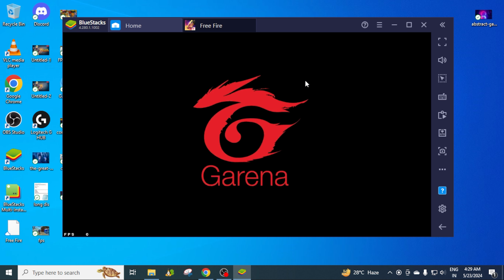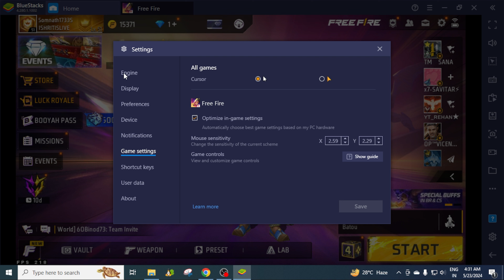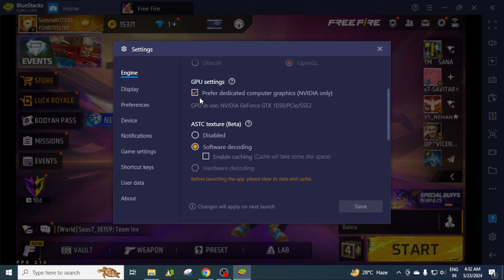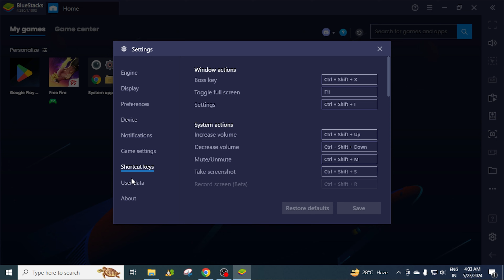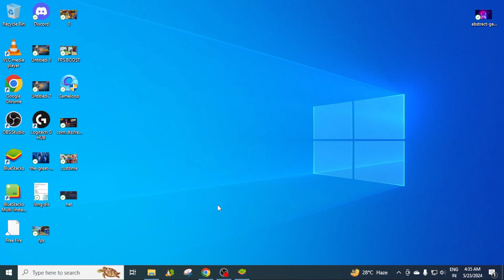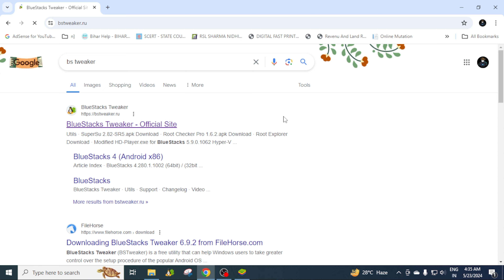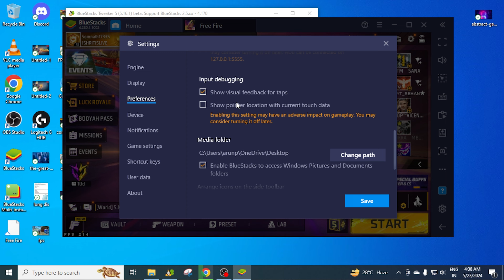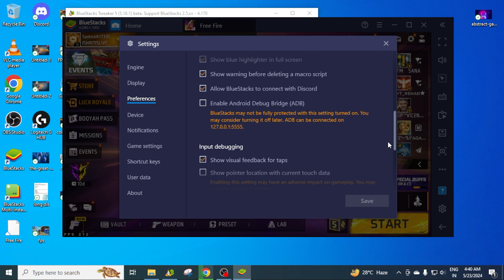How To Fix Low 30 FPS & 45 FPS Problems and get 240 FPS in Free Fire Pc | FPS Dropping BlueStacks 4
How To Fix Low 30 FPS & 45 FPS Problems and get 240 FPS in Free Fire Pc | FPS Dropping BlueStacks 4 | MSI |

Fix Low 30 FPS & 45 FPS Problems and get 240
FPS in Free Fire Pc
FPS Dropping BlueStacks 4 | MSI |

In this video you will know how to get 240 fps in free
fire pc bluestick 5 and msi 5 emulators and how to fix
low fps problem in freee fire pc or fps drop problem
in bluestick 5 and msi 5

your questions

free fire fps problem pc
30 fps problem in free fire pc
30 fps free fire
30 fps smooth pc
240 fps bluestacks 5

fix drop fps bluestacks 5
free fire fps problem
30 fps laptop player
bluestacks 5 30 fps
low fps problem in bluestacks
low fps in bluestacks
how to get more fps in ff pc
how to fix low fps in bluestacks 5
how to get more fps in bluestacks 4
240 fps bluestacks 4
how to fx lag in bluestacks 4 low end pc
how to get high fps in free fire pc
how to get high fps in ff pc

how to get high fps in ff bluestacks
how to enable high fps in free fire pc bluestacks
how to boost fps in ff pc
free fire 240 fps bluestacks
how to get high fps in ff bluestacks 5
how to get high fps in free fire in pc
how to get high fps in free fire bluestacks
how to increase fps in ff pc
how to get 240 fps in free fire pc
how to get high fps in bluestacks 5

50 players parachute onto a deserted island but only one will leave. Over ten minutes, players will compete for weapons and supplies and take down any survivors that stand in their way. Hide, scavenge, fight and survive - with reworked and upgraded graphics, players will be richly immersed in the Battle Royale world from start to finish.

With Firelink, you can login your existing Free Fire account to play Free Fire MAX without any hassle. Your progress and items are maintained across both applications in real-time. You can play all game modes with both Free Fire and Free Fire MAX players together, no matter which application they use.

Fps best tweaks value for bluestacksbluestacks 5 free fire headshot settingfps drop problem in free fire free fire lag fix pc bluestacks godot 4 how to fix bluestacks lag.  how to fix lag in free fire pc bluestacks 4 how to increase fps in free fire msi app player.    pc free fire lag fix.   bluestacks 5 lag fix msi app player lite 21058 tweaks in free fire ff max garena free fire fps boost fortnite bluestacks 5 free fire setting